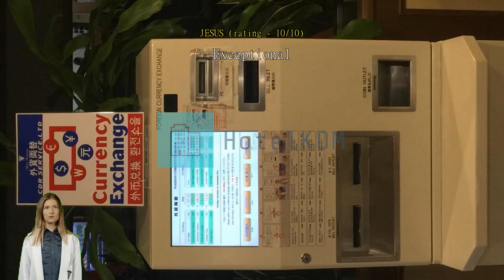Review Hotel Tateshina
Hotel Tateshina: A Charming Retreat in the Heart of Tokyo

Welcome to Hotel Tateshina, a hidden gem nestled in the bustling city of Tokyo, Japan. With its prime location and comfortable accommodations, this 2.5-star hotel is the perfect choice for both leisure and business travelers. From the moment you step into the lobby, you will be greeted by the warm and friendly staff, ready to assist you with all your needs.

Check-in at Hotel Tateshina begins at 03:30 PM, allowing you plenty of time to settle in and unwind after a long journey. The hotel boasts a total of 67 rooms, each thoughtfully designed to provide a cozy and relaxing atmosphere. Whether you're traveling alone or with a group, you'll find the perfect room to suit your needs.

Built in 1979, Hotel Tateshina exudes a timeless charm that blends seamlessly with the modern amenities it offers. The rooms are equipped with all the essentials to ensure a comfortable stay, including air conditioning, flat-screen TVs, and complimentary Wi-Fi. The hotel also offers a range of services and facilities, such as laundry service and a 24-hour front desk, to make your stay as convenient as possible.

When it's time to check out, guests are requested to do so by 10:00 AM. If you have an early flight to catch, rest assured that the hotel is conveniently located just 70 minutes away from the airport. The staff at Hotel Tateshina will be more than happy to arrange transportation for you, ensuring a hassle-free journey.

Please note that Hotel Tateshina has a child policy in place. While children are welcome to stay at the hotel, there may be extra charges involved. It is recommended to contact the hotel directly for more information on the child policy and any additional fees that may apply.

Experience the charm and convenience of Hotel Tateshina during your visit to Tokyo. Book your stay today and create lasting memories in the heart of this vibrant city.

Unwind and Relax with Hotel Tateshina's Exceptional Entertainment Facilities

Hotel Tateshina in Tokyo, Japan, goes above and beyond to ensure that guests have an unforgettable stay with its exceptional entertainment facilities. Whether you are looking to unwind after a long day of exploring the vibrant city or simply seeking some relaxation, this hotel has got you covered. Indulge in a soothing massage session at the hotel's spa, where skilled therapists will melt away your stress and rejuvenate your body and mind. Feel the tension melt away as you enjoy a range of massage techniques tailored to your specific needs, leaving you feeling refreshed and revitalized.

When it comes to socializing and enjoying some downtime, Hotel Tateshina offers a comfortable shared lounge/TV area. Gather with friends or fellow travelers and catch up on your favorite shows or sports events on the large flat-screen TV. Sink into the plush sofas and immerse yourself in the cozy atmosphere of the lounge, making new connections and sharing stories of your adventures in Tokyo. Whether you are a solo traveler or with a group, the shared lounge/TV area provides the perfect space to unwind and bond with fellow guests. Hotel Tateshina truly understands the importance of providing top-notch entertainment facilities to enhance your stay and create unforgettable memories.

Convenience Facilities at Hotel Tateshina: A Perfect Blend of Comfort and Convenience

Hotel Tateshina in Tokyo, Japan, offers an array of convenience facilities that cater to the needs of every traveler. With services like laundry service and daily housekeeping, guests can enjoy a hassle-free stay without worrying about their laundry or tidying up their rooms. The hotel also provides safety deposit boxes, ensuring that guests can securely store their valuables throughout their stay.

Additionally, the hotel features a designated smoking area for guests who wish to indulge in a smoke without disturbing others.

To make your stay even more convenient, Hotel Tateshina offers vending machines where you can grab a quick snack or beverage whenever you desire. With these convenience facilities, Hotel Tateshina strives to provide a comfortable and hassle-free experience for all its guests.

Convenient Transport Facilities at Hotel Tateshina

At Hotel Tateshina, guests can enjoy a range of convenient transport facilities that make exploring Tokyo a breeze. The hotel offers an onsite car park, ensuring that guests traveling by car have a secure and hassle-free parking option. Whether you're driving your own vehicle or renting one, you can rest assured that your car will be safe and easily accessible throughout your stay.

For those who prefer to rely on taxis, Hotel Tateshina also provides